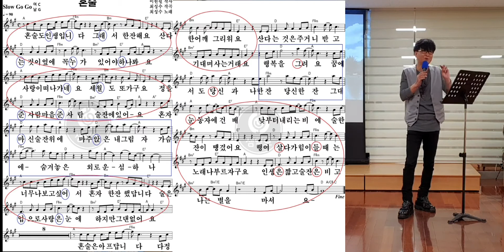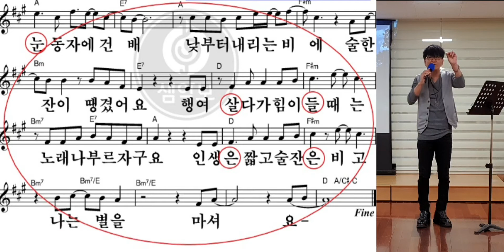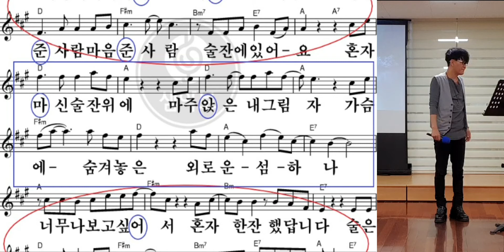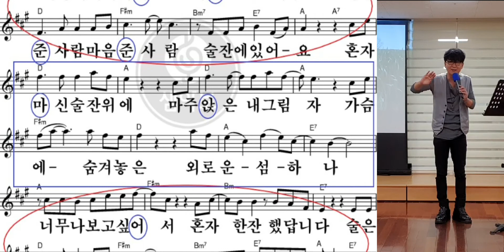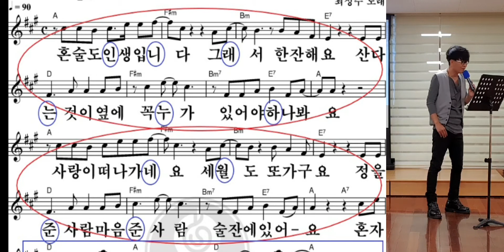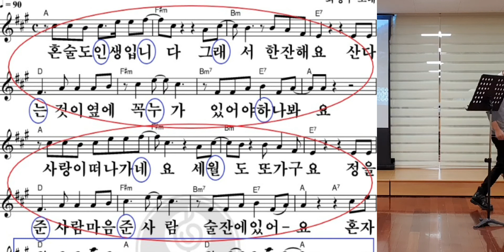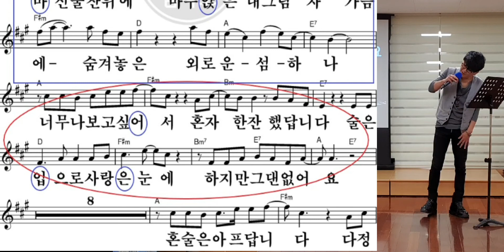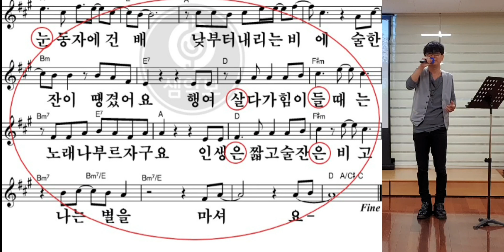혼술(최성수) 노래배우기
천수샘 노래교실
22년 4월 6일(수)
홈플러스 죽도점 문센
노래교실 강의 요약